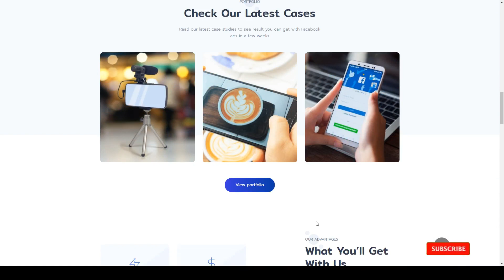Fads - SMM Agency WordPress Theme Consulting Agency consulting company Easy Create Website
ThemeForest Files Included Layered PSD, PHP Files, HTML Files, JS Files

 Columns 4+

 Layout Responsive